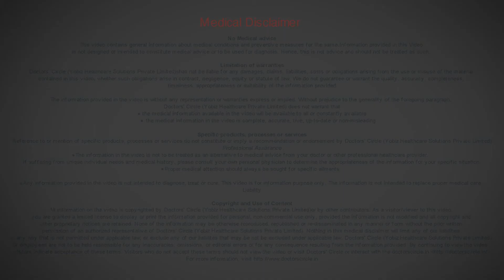Options for management of stretch marks - Dr. Sreekar Harinatha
Alot of research has been done on management of stretch marks. There is still no definite treatment for management of stretch marks. One of the viable treatment for stretch marks is tummy tuck,but tummy tuck will only take care of  most of the lower abdominal stretch marks and also it will take care of the saggy skin and excess fat on the lower abdominal.